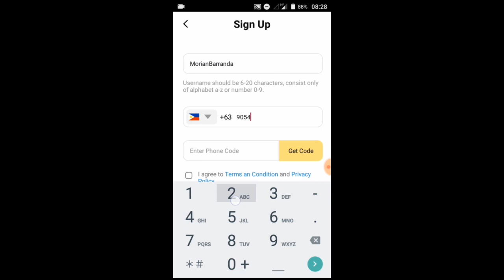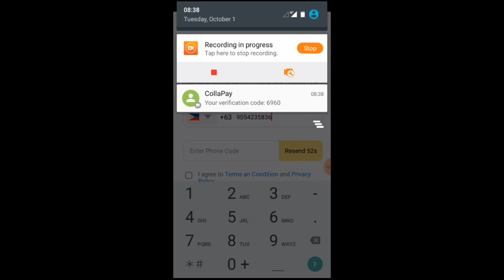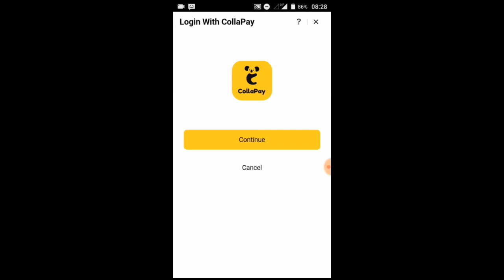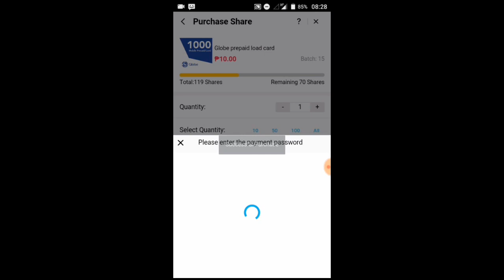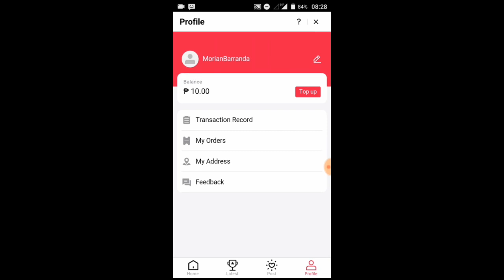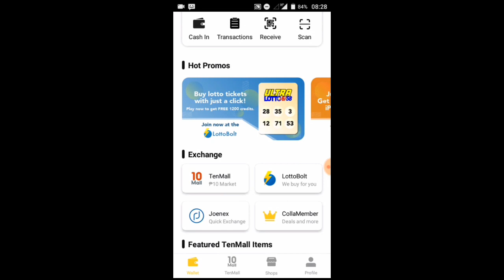Bagong Free Load Application Nanaman | Earn P1000 Load Free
Use Code "SDSB336" To Get Instant Diamonds
BAGONG FREE LOAD APP NANAMAN! WATCH THE FULL VID!

Use code ➡ 0007MM

Salamat sa panonood mga paps!